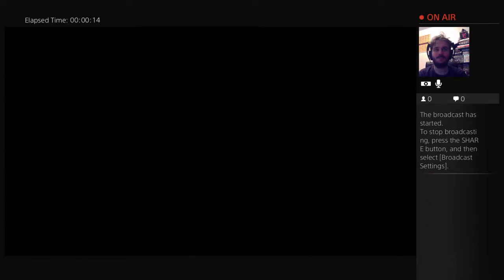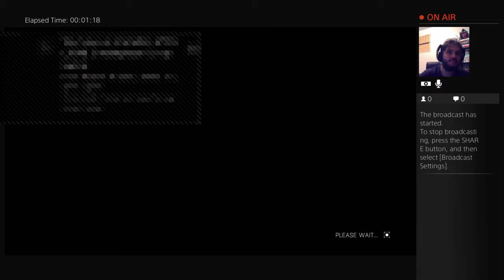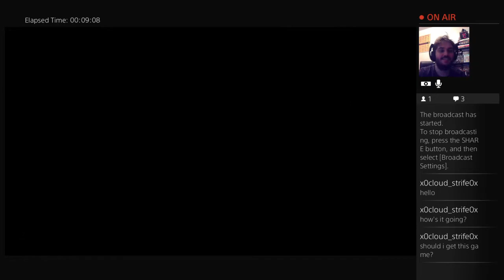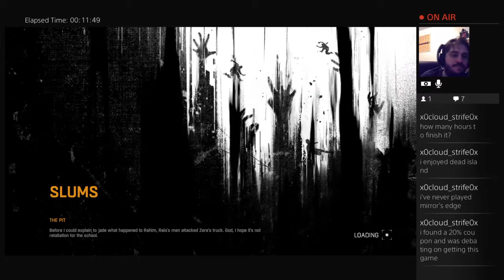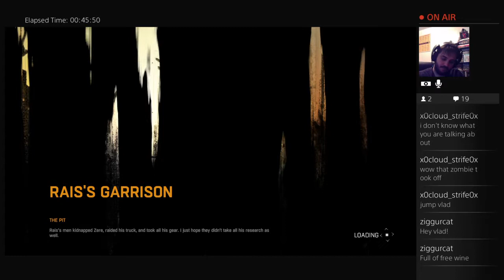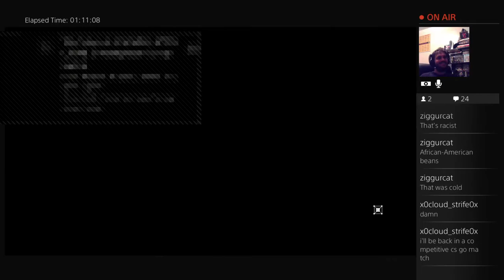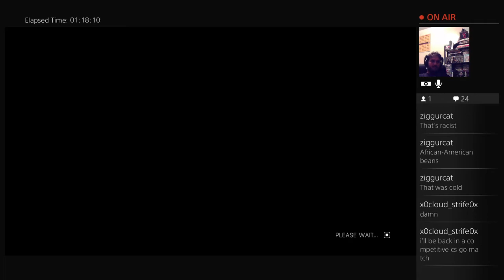MRTV DYING LIGHT - Playthrough Part 17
MEGAREAPER splitting zombies heads in Dying Light by Techland -- Watch live